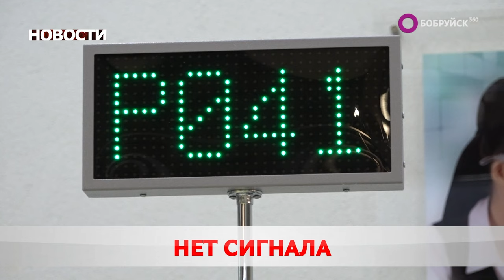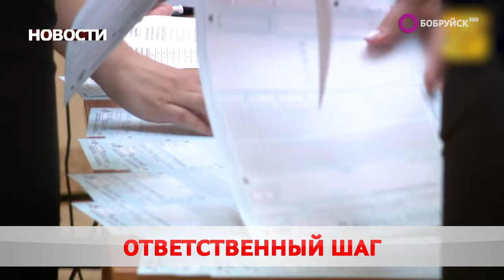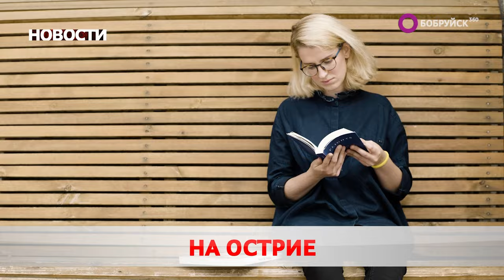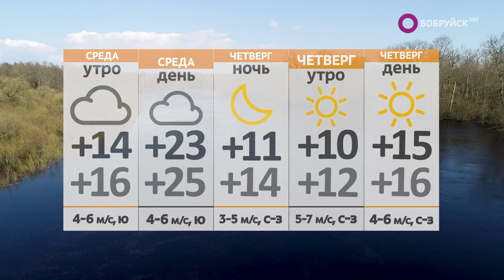Новости 09 04 24